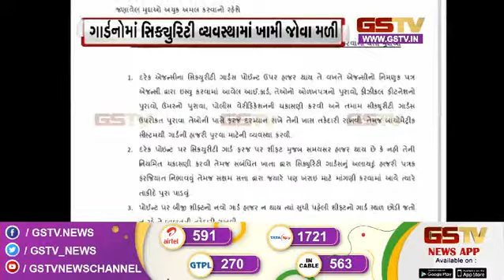Ahmedabad : અમદાવાદ એરપોર્ટ પર પાણી ભરાશે નહિ અને અન્ય સમાચાર | Gstv News